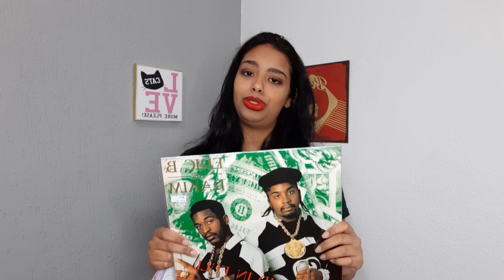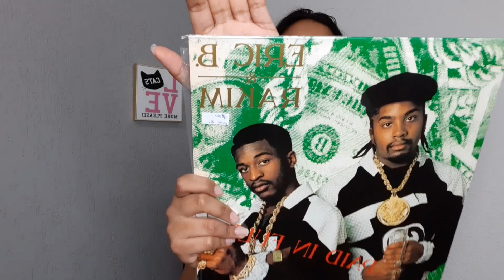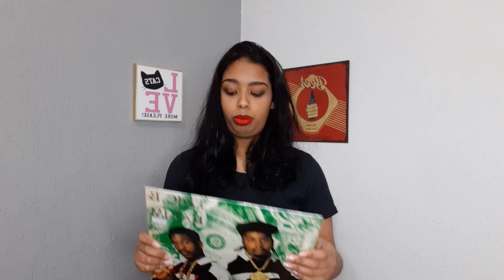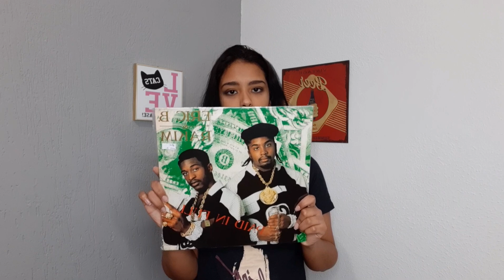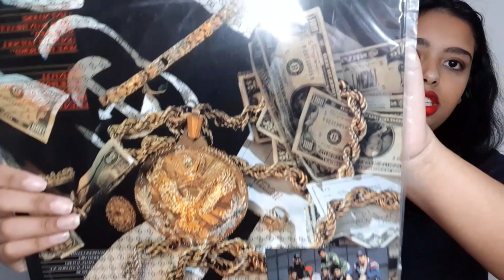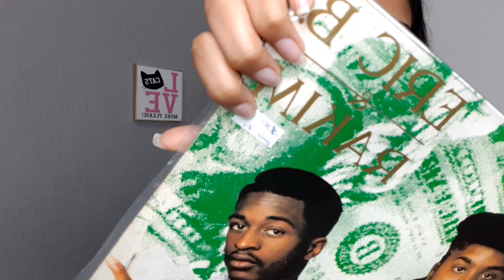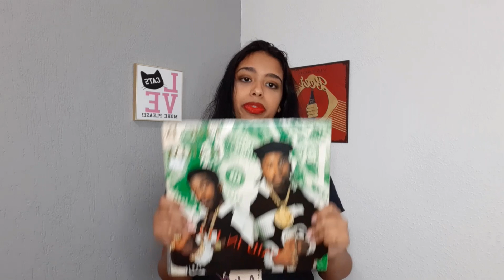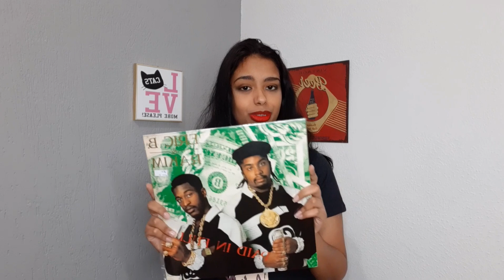ACHADOS DO VINIL ERIC B. & RAKIM | Agatacett's Blog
Quem aí já ouviu o hino da música internacional Paid In Full? Então bora conhecer esses dois nomes norte-americanos!!